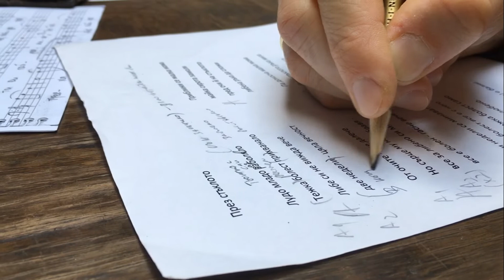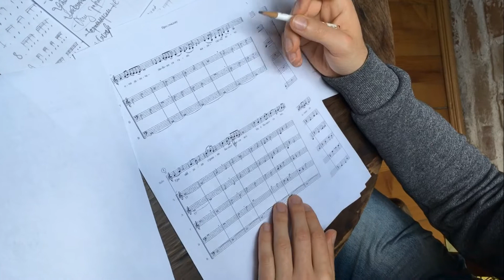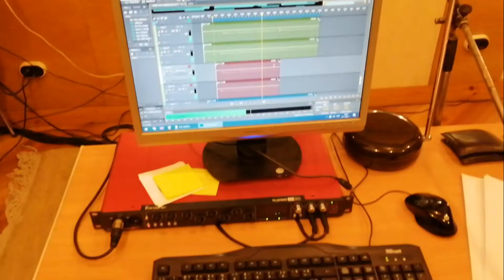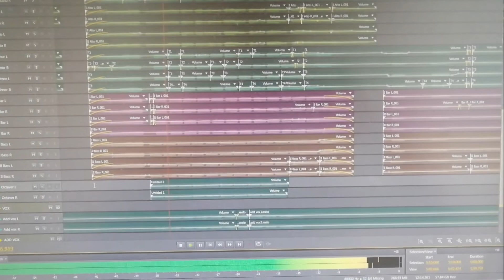Spectrum Vocal Band - Singerprints: Behind the scenes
TURN ON CAPTIONS FOR ENGLISH!

Кратка разходка из творческия процес зад създаването на първите три песни от предстоящия ни албум "Singerprints", финансирани с подкрепата на Нацинален фонд "Култура".

A short look at the process of creation of our first three singles from our upcoming album "Singeprints", funded by the National Culture Fund.